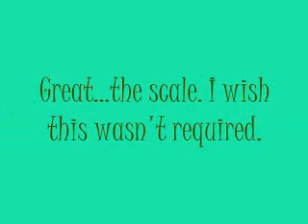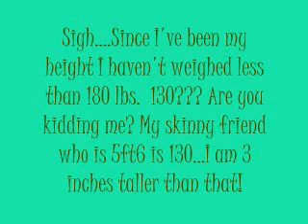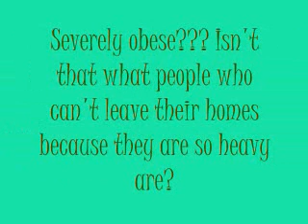Doctor Discrimination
So my visual side of the video was off sync, so I changed it to slideshow type thing, and my commentary is missing. lol. Oh well.
  This literally happens EVERY time I go to the doctor, doesn't matter what nurse it is either. My husband says they NEVER comment or mention his weight. He is overweight too, but a man!